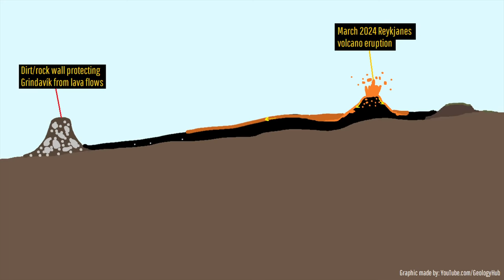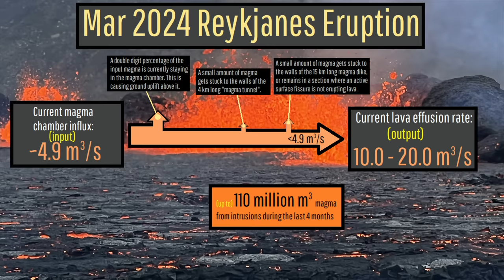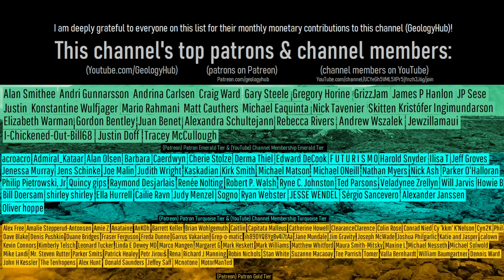Iceland Volcano Eruption Update; Toxic Gas Emissions, Lava Walls at Risk of Being Overtopped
In Iceland, some of the lava walls protecting the town of Grindavik are at risk of being overflowed due to lava turbulence. As the eruption enters its 7th day, we received a reminder that the Reykjanes volcano is still producing amounts of toxic volcanic gasses. This video will discuss what occurred in the last 24 hours, along with recent scientific findings involving this volcano.

0:18 Lava Wall
1:15 Volcanic Gas
3:06 Initial Eruptive Rate
4:05 Data Fit